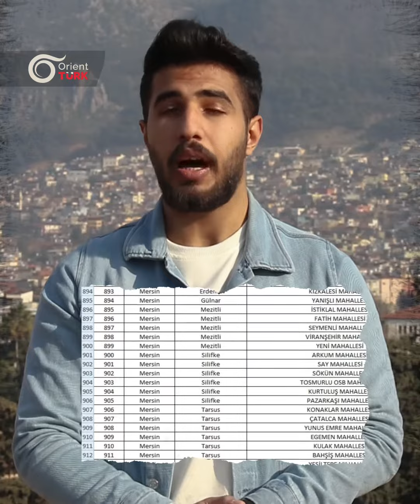Türkiye'deki Suriyeliler, istedikleri yere yerleşebilir mi?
Cevabı bu videoda.